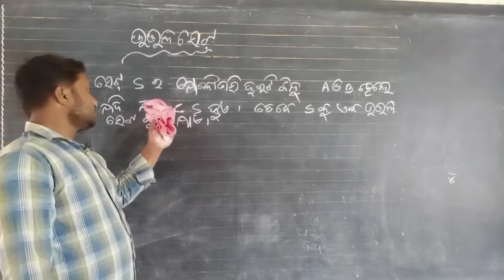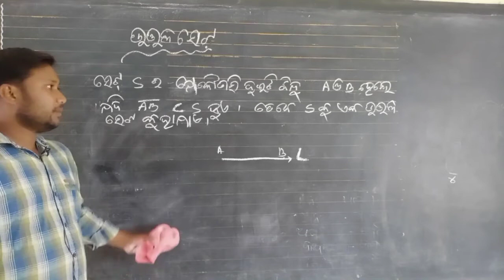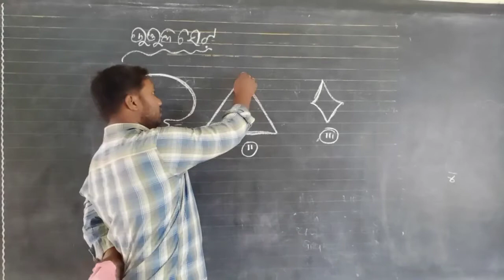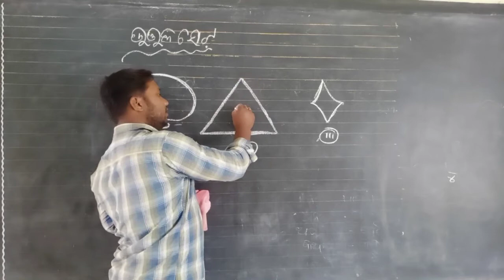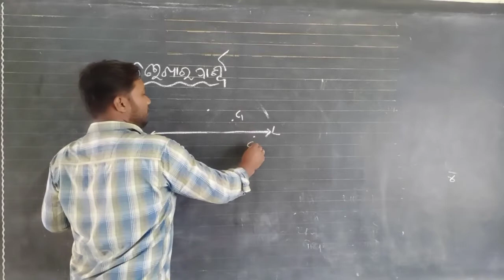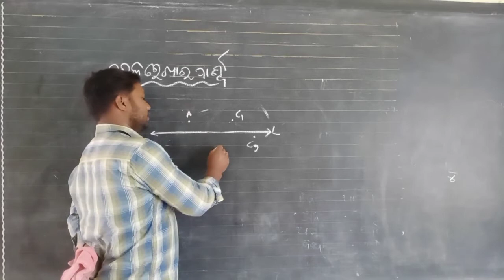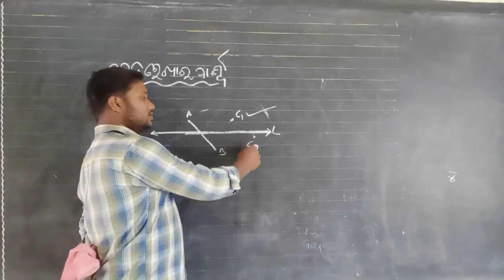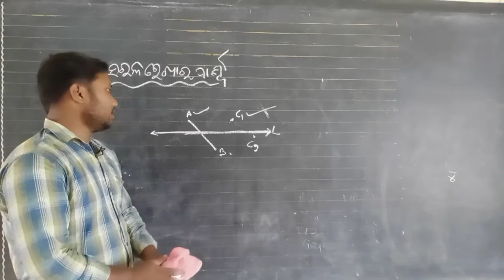Class 8 Geometry chapter 1(part-4)